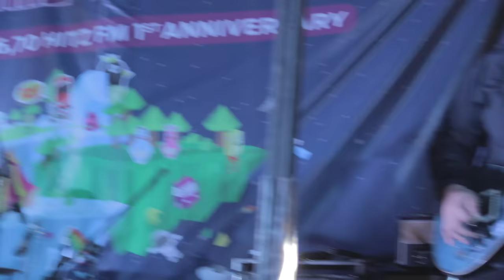[LIVE] 2015.10.11 BARASUARA - Hagia